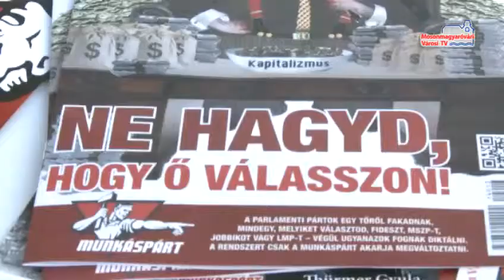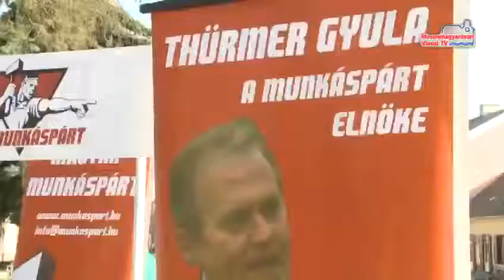Biztos jövedelmet_MVTV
A Mosoni piac járókelőivel ismertette programját a Munkáspárt. Nagy Ádám a biztos megélhetést tűzte ki célul, valamint a kis és középvállalkozók támogatását. A rendezvényen a párt országos elnöke, Thürmer Gyula is jelen volt.